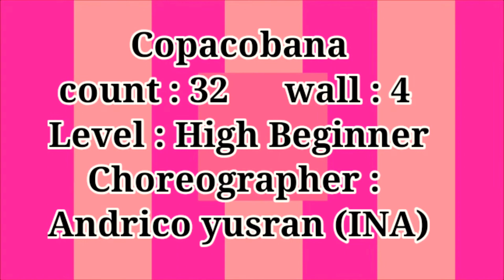COPACOBANA LINE DANCE ❤️ BY SANGGAR LOTUS ( INA)